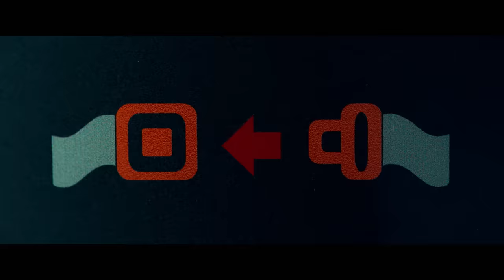Budapest - Bande Annonce Officielle - Manu Payet / Jonathan Cohen / Monsieur Poulpe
Budapest - Bande Annonce Officielle. Inspiré d’une histoire vraie, le film retrace le parcours déjanté de deux amis qui décident de changer de vie en fondant une agence de voyage spécialisée dans l’organisation d’enterrement de vie de garçons à Budapest, la ville la plus sulfureuse d’Europe de l’est…

Un film de Xavier Gens
Avec : Manu Payet, Jonathan Cohen, Monsieur Poulpe et Alix Poisson

Le 27 juin au cinéma !